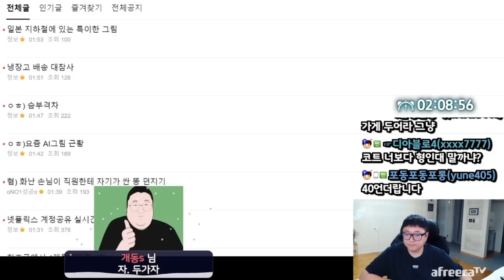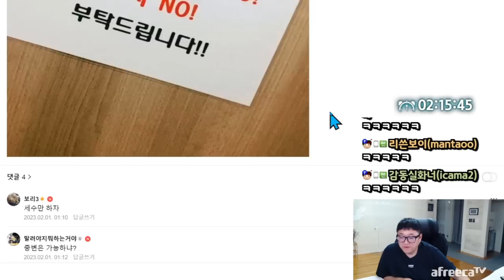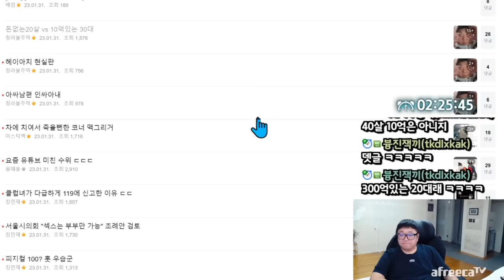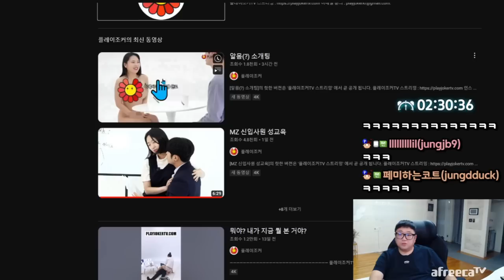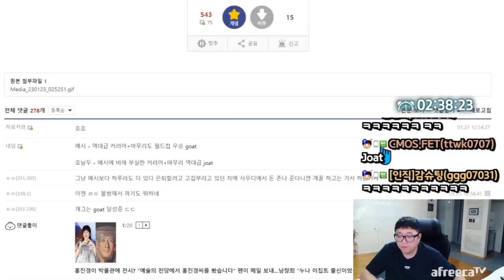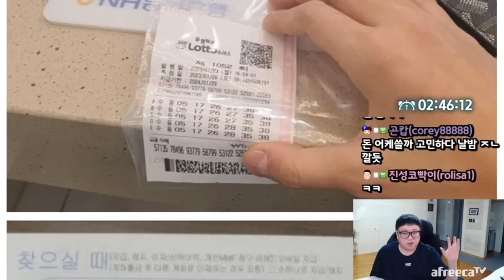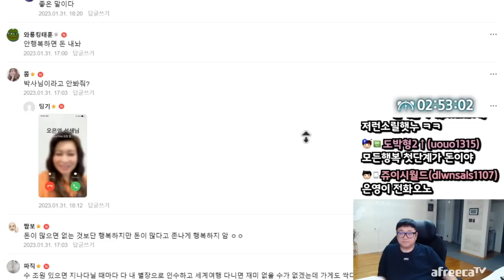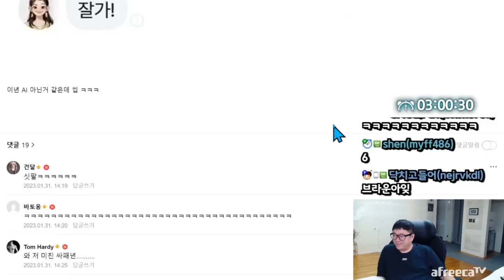오늘자 로또 당첨자 수령인증...(23.01.31-3)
[음원출처]